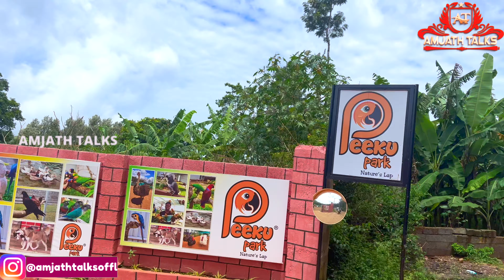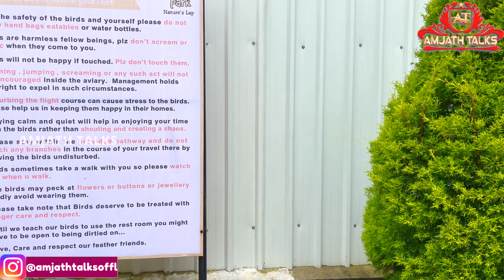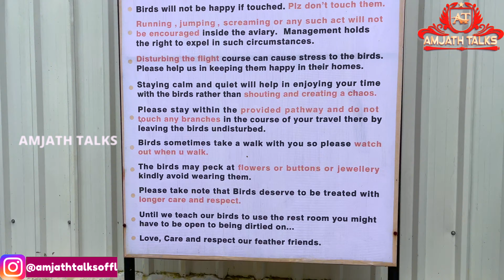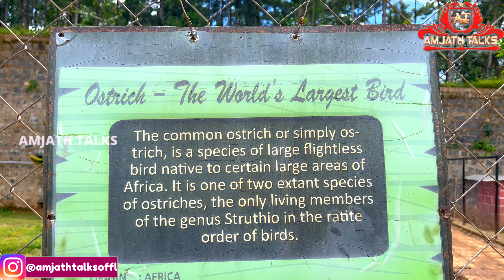YERCAUD PEEKU PARK || A WALK INSIDE BIRD'S NEST || MUST VISIT PLACE FOR KIDS & BIRD LOVERS || ATF🔥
YERCAUD PEEKU PARK || A WALK INSIDE BIRD'S NEST || MUST VISIT PLACE FOR KIDS & BIRD LOVERS || ATF🔥🔥@amjathtalks

Hi ATF hope you all doing well, In this video, I have recently visited yercaud hills with my family.. Not like Yelagiri it was an awesome experience and had a thrilling boat ride, Also we visited a Chocolate factory. LATER we went to PEEKU PARK and had an unexpected and awesome experience. Watch Full Video for more details..🔥🔥

I will verify the video and do the needful for uploading. Its completely Free Promotion

Gadgets I am using for my videos :

Best Mic : shorturl.at/iGOS7
Best DSLR Mic : shorturl.at/oqtRY
Vloging Camera : shorturl.at/rzCHW
DSLR Camera : D3300
DSLR Tripod : shorturl.at/bmKPZ
Mobile Tripod : shorturl.at/hklIT